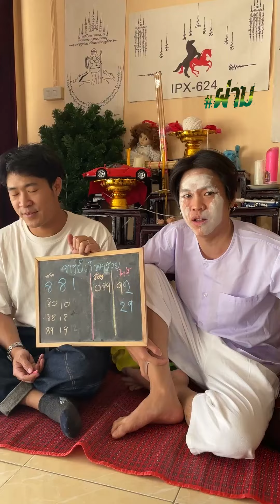จารย์เก๋ แอ๊วเด็กวีแบ็ค รีบจัดจนลืมใส่ชุด